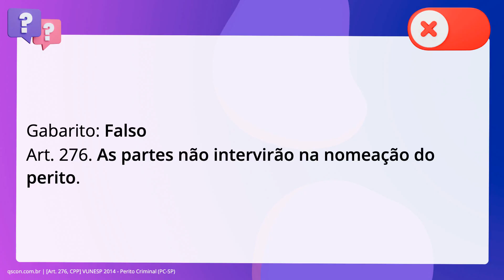QScon Direito: [Art. 276, CPP] VUNESP 2014 - Perito Criminal (PC-SP)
Art. 276, CPP | VUNESP 2014 | Perito Criminal | (PCSP)

As partes poderão intervir na nomeação do perito.

Gabarito: Falso